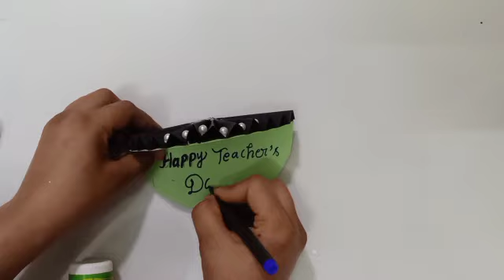DIY Teacher's day card / Handmade Teachers day card making ideas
Teachers day card easy and simple but beautiful/How to make teachers day card /
Teachers day card / How to make teachers day card easy and beautiful / teachers day greeting card / teachersdaycard2020 / gift ideas easy
greeting cards
teachers day
teachers day card ideas,greeting card
craft with palak pihu
craft with palak peehu
sunita art and craft